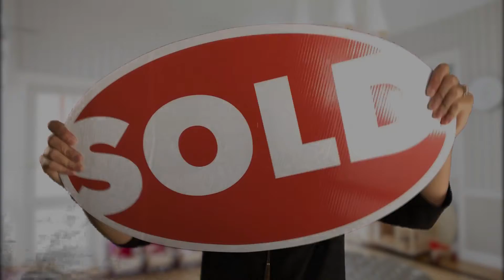Stories Of Sold - Selling Your Home Fast Is All About The Marketing Plan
Selling Your Home Fast Is All About The Marketing Plan!

The Stories Of Sold features success stories of people that have sold their home with us. This most recent episode details how we sold their home in only 4 days!

Buying and selling your home simultaneously can be stressful but it doesn't have to be messy. We always have homes professionally photographed and used our digital marketing plan to get the home exposed to the most number of people.

It really comes down to the agent you work with. You want to make sure you work with a professional, experienced agent like me! :)

Would you like to know the value of your home? Click here to request a complimentary home value report

Have real estate questions? I'd love to answer them!

Need help selling your Salt Lake City Home?

Need help buying a Salt Lake City home?

Find out what other Salt Lake City home buyers and sellers have to say about us

About me!
As a sought after Realtor, Amber Almond Hall has helped hundreds of clients since entering the field in 2009. As a Co-Leader of the WalkerHall Group, she has worked to put together an incredible team whose primary focus and goal are happy clients. The WalkerHall Group puts maximum effort into each client’s home regardless of the listed selling price. Every property receives a basic staging consultation, digital marketing platform, professional photography, videography, drone photography, as well as property-specific websites, color brochures, and so much more!

Originally an international business and marketing strategist with her Bachelor’s degree in Business and Marketing from Utah State University, Amber’s love for problem-solving, people, and marketing has followed her into her real estate business. She strives to remain ahead of the trend curve and has developed many processes to work well with other agents as well as her clients to create a winning environment for everyone she works with. Amber’s ultimate goal is to help clients, fellow agents, and the community in any way she can. In addition to her career, Amber loves spending time with her husband, Darin, and children. She loves to be active and outdoors doing things like hiking, swimming, skiing, snowshoeing, camping and traveling.

The WalkerHall Group Is Dedicated To Our Client’s Success
The WalkerHall Group has been serving the needs of local home buyers and sellers for over 20 years. We specialize in taking care of our client’s needs, wants, and real estate dreams! Our expertise will walk you through all that comes with buying and selling Utah real estate including negotiations, legal documents, lending, and so much more! Whether you’re a first time home buyer or a multi-unit investor, we’re positive you’ll have unmatched experience when you work with the WalkerHall Group!

The WalkerHall Group
1265 E Fort Union Blvd, Ste 100
Cottonwood Heights, Ut